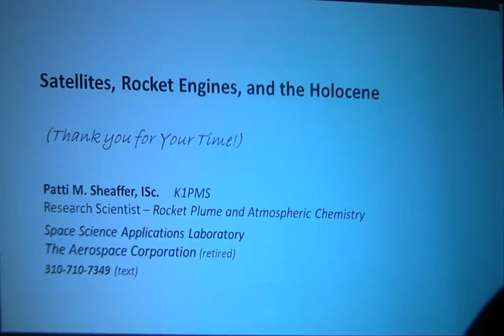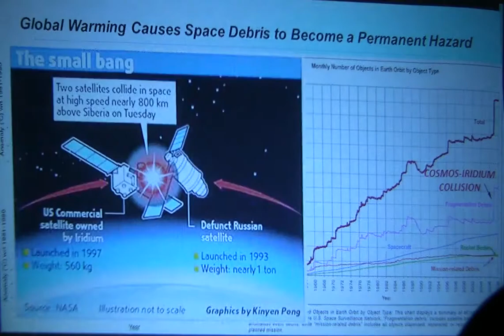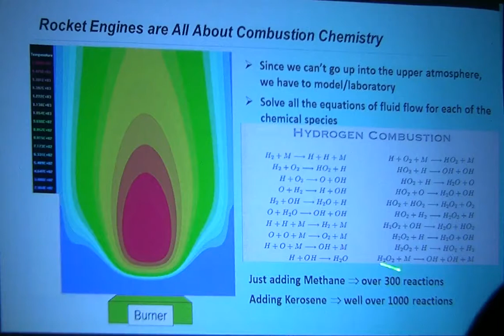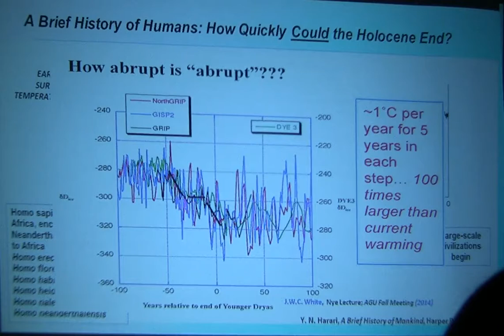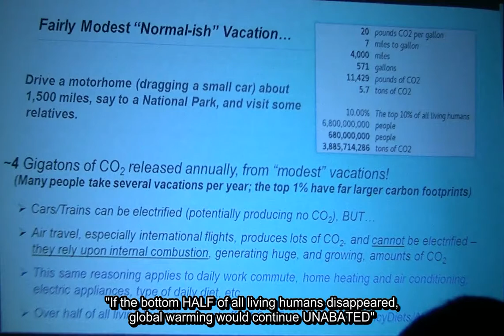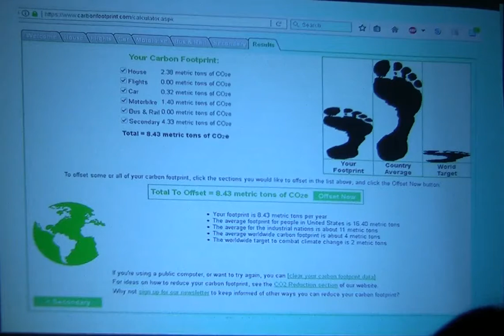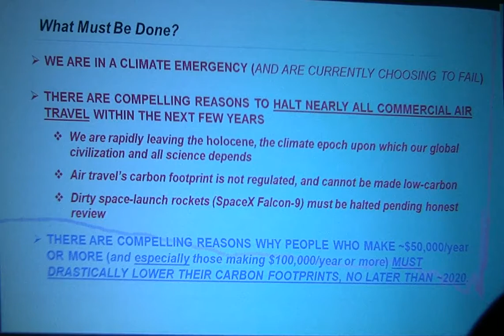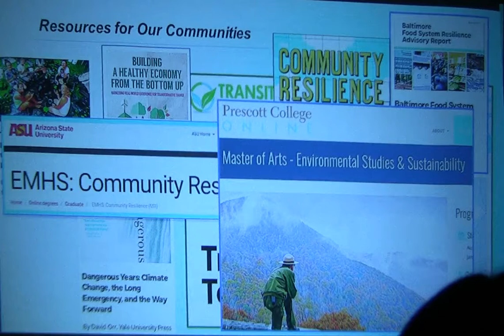Satellites, Rocket Engines, and the Ending Holocene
Presentation given in Prescott Indivisible meeting in 2018.  It covers research done for the USAF as well as the current international understanding of what humanity faces with global warming and the end of the Holocene - drawn from important international literature.